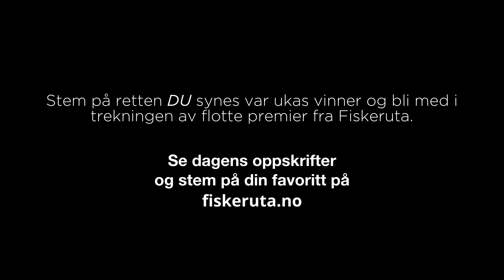Minichef episode 3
Følg oss på Facebook for å få oppdateringer, vinne premier etc

Trenger du inspirasjon til å lage fisk- og sjømatretter som alle voksne til og med de fleste barn vil elske?

Hver søndag i mars og april slipper vi en ny episode i serien MINICHEF, hvor Masterchef-profilene Simen Vatne og Maj-Britt Aagaard skal kappes om de mest nådeløse dommernes gunst, nemlig barna!

Panelet presenteres for to herlige matretter, og skal sammen med dere – seerne – kåre en vinner. Følg oss på Facebook eller registrer deg som kunde hos oss for å få tilgang til episodene, oppskriftene og eksklusive tilbud på ukens hovedingrediens, samt gjennom avstemning være med i trekningen av en ukentlig premie – 5 kilo av ukas ingrediens gratis levert på døra!